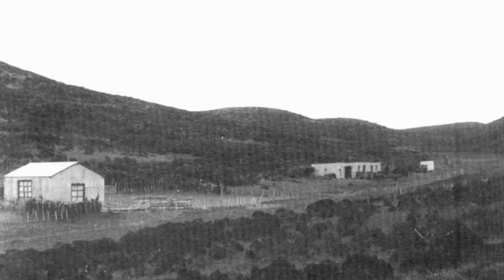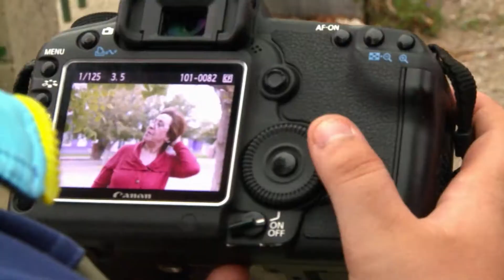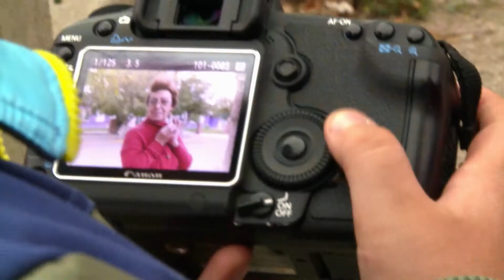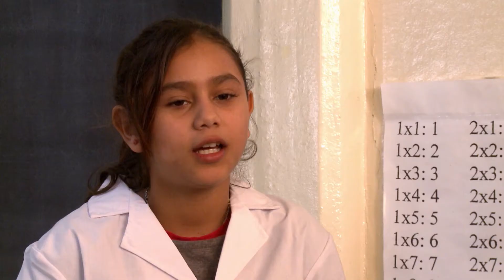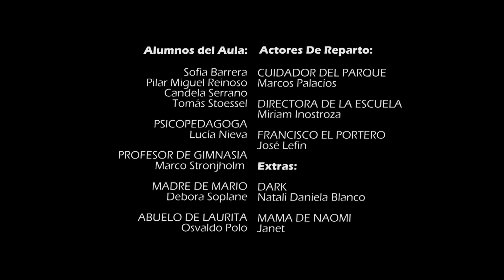MINIPERIODISTAS CAPITULO 2